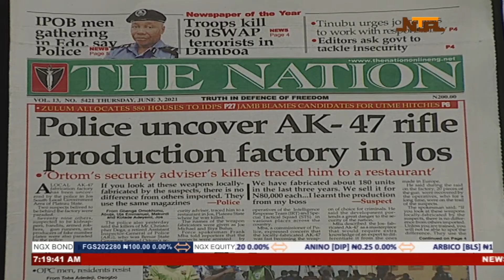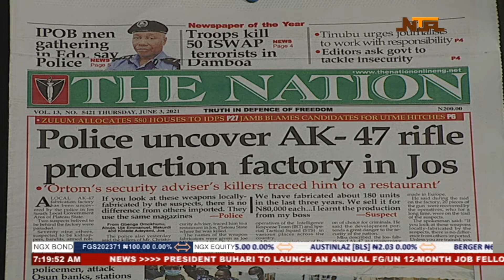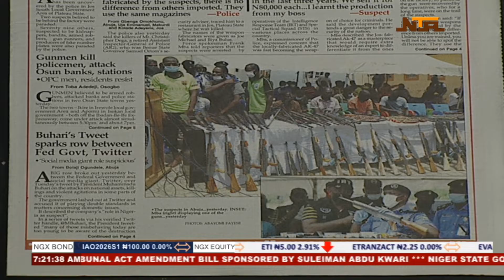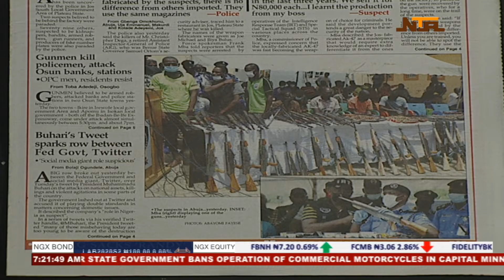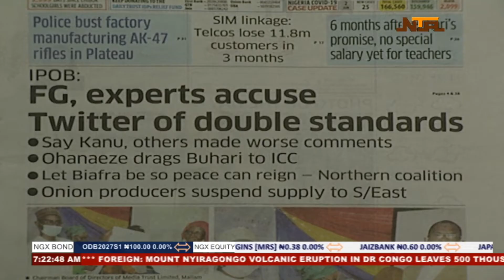Newspaper Review |3rd June 2021| NTA